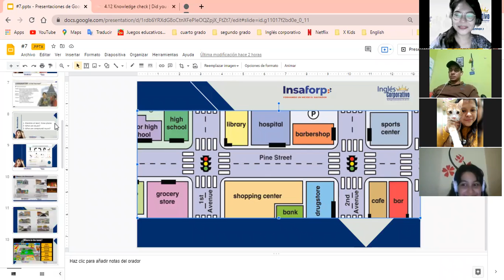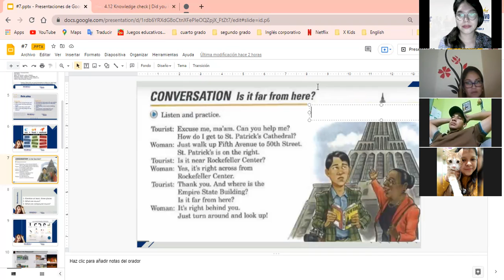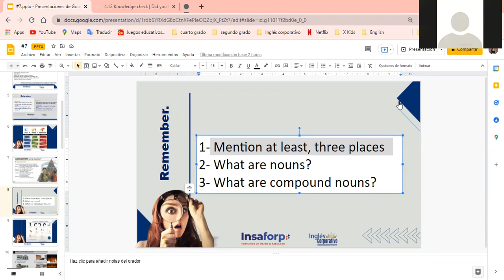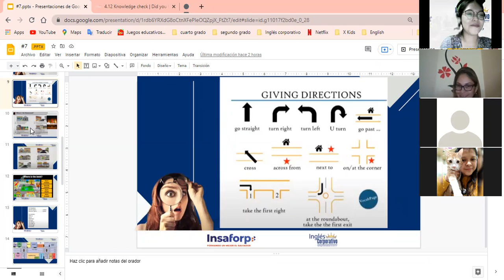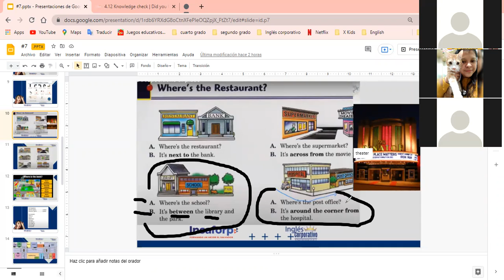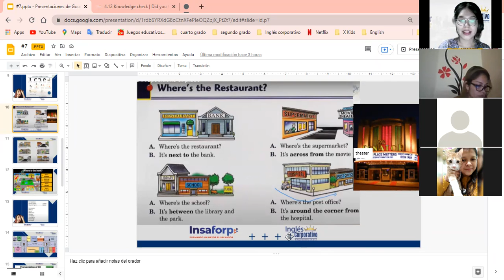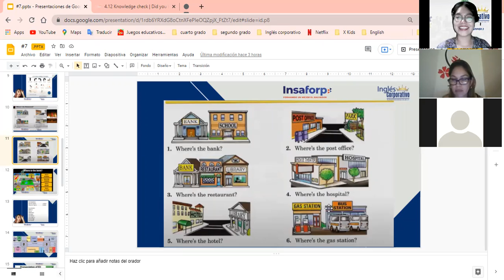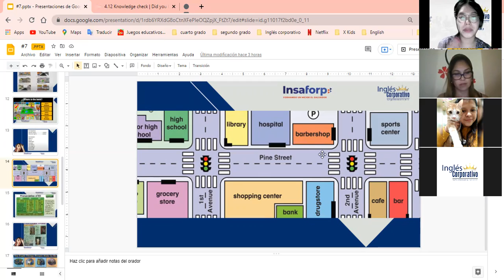Ingles Corporativo- Directions & Conversation: Is it far from here? (Class #11) 9PM